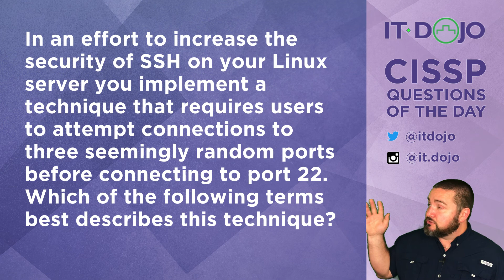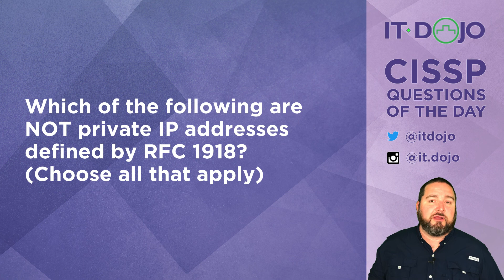CISSP Practice Questions of the Day from IT Dojo - #33 - SSH Security and RFC 1918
IT Dojo offers free CISSP study questions for those who are preparing for their certification every day. In today's CISSP questions of the day from IT Dojo, Colin Weaver asks and answers questions related to SSH Security and RFC 1918

Colin also teaches 5 Day CISSP classes regularly in Virginia Beach, VA.